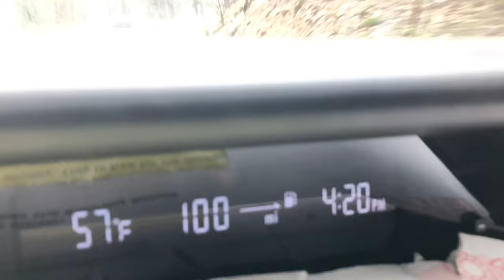Heavy Thunderstorms smashing Big Bear area. COME ON Rain. We need you. June 22, 2022. STAY SAFE